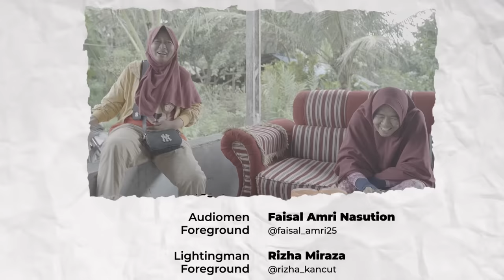TIARA JADI MASALAH